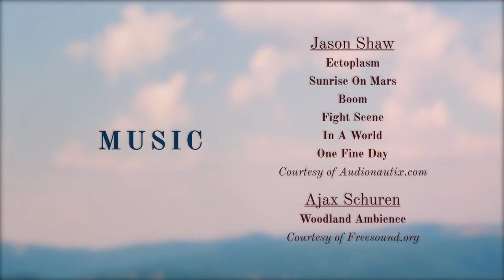Reborn - Independent movie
Madman decides facing his demons. Defeating them allows his psychological rebirth into a free man enjoying life in the real world.

Short cinematic movie narrated as suspenseful psychological drama through eerie medical horror scenes, matrix fight inspired VFX action and sci-fi space reincarnation ended by a funny punch line.

I made this movie to try in practice for the first time:
- Self-directing for turning psychology into behavior
- Exploring role of costumes in storytelling
- Testing basic green-screen and keying possibilities